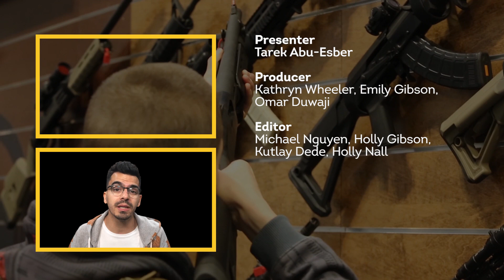Why Mass Shootings Keep Happening In The U.S. | AJ+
An attacker opened fire repeatedly on a crowd from the 32nd floor of a Vegas hotel. Here’s why the U.S. continues to be the world leader in mass shootings.